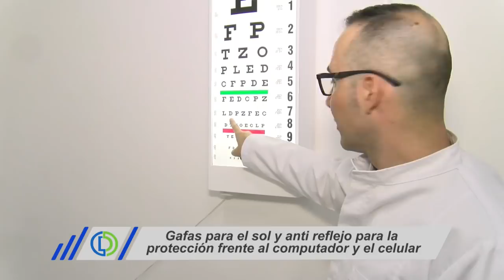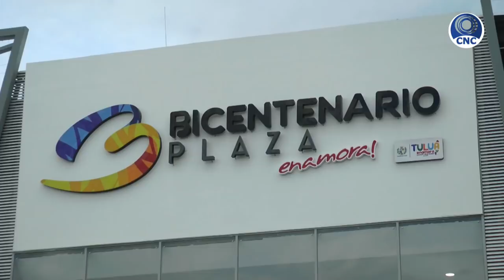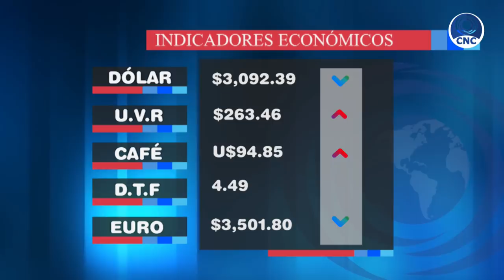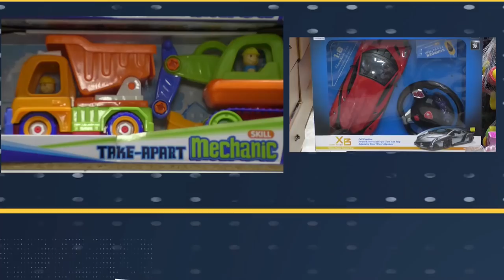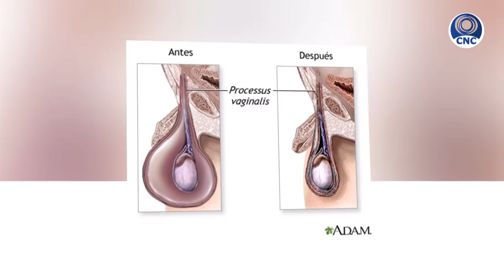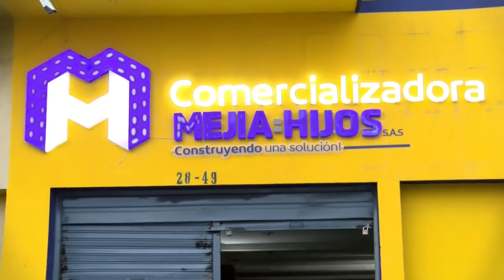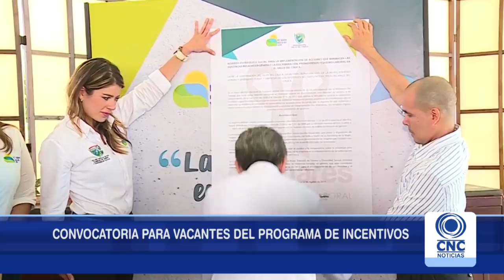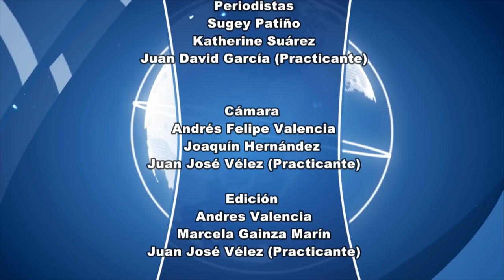CNC Noticias Tuluá Segunda emisión 8:00 p.m. Marzo 21 de 2019